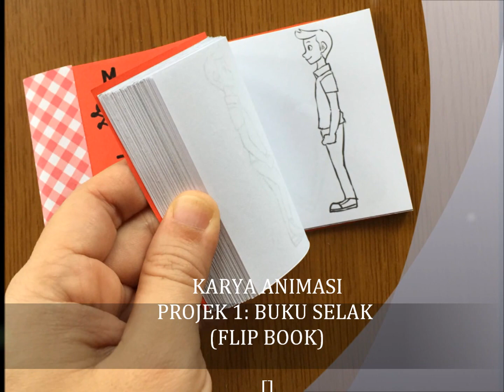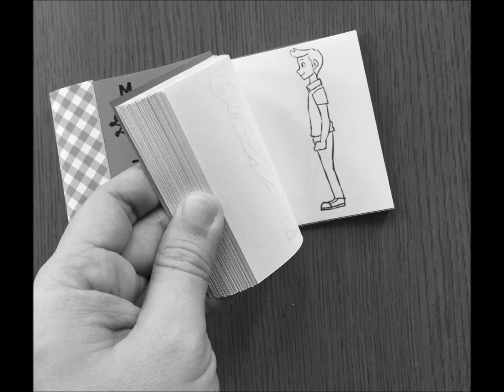Flip Book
KARYA ANIMASI UNTUK PROJEK BUKU TEKS SENI VISUAL SEKOLAH SENI MALAYSIA TINGKATAN 2 ini disediakan oleh penulis buku: Marhanim Abdul Razak- Video ini adalah hak cipta Buku Teks tingkatan 2 Sekolah Seni Malaysia penerbitan KPM